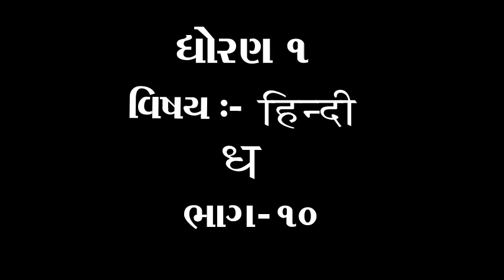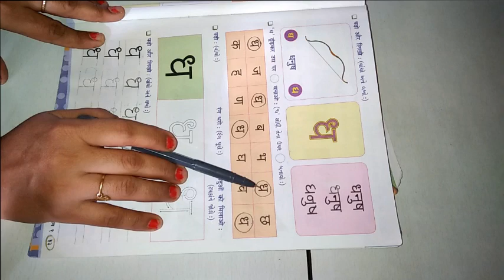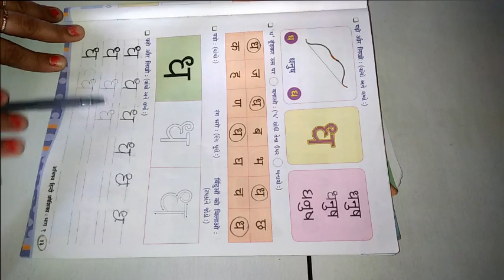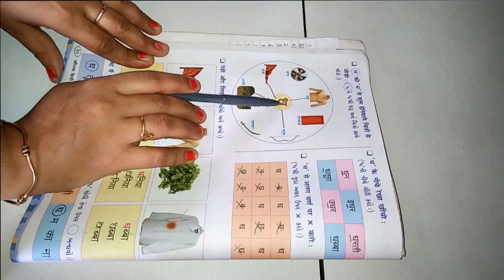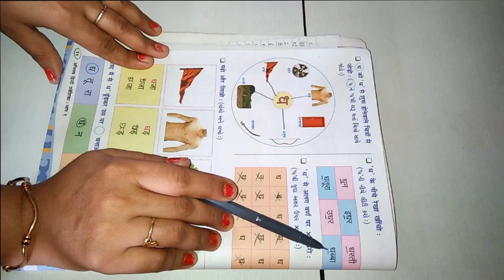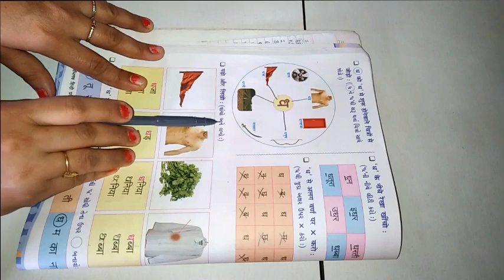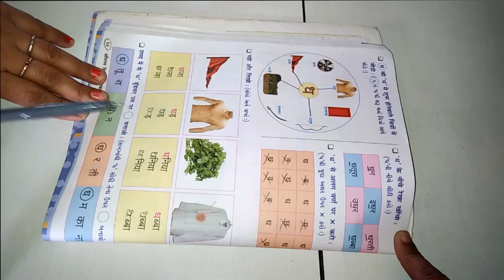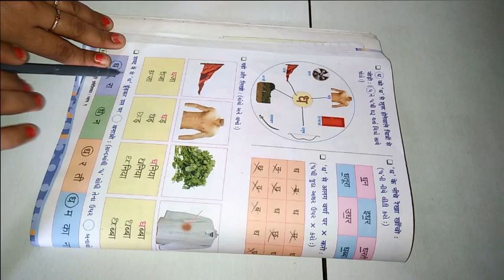ધોરણ ૧ વિષય હિન્દી ध ભાગ ૧૦